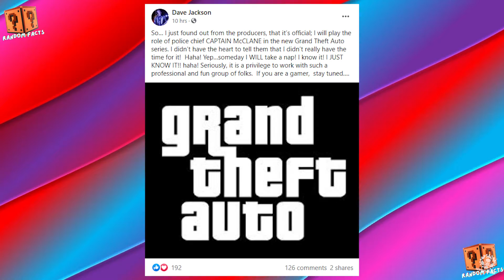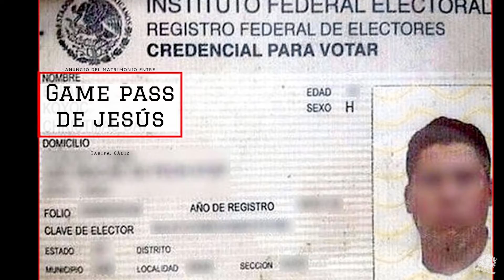Noticias de videojuegos // Random Facts T2E14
Con: Emilio Beraud

Visita nuestro Gaming Center y Tienda en linea!